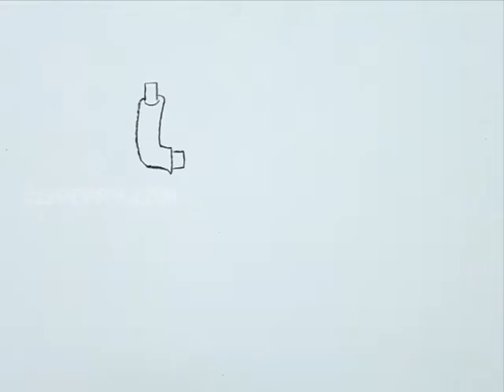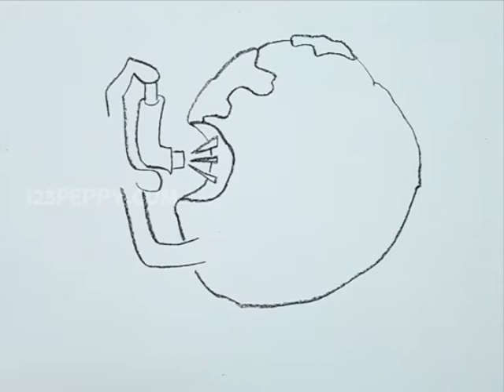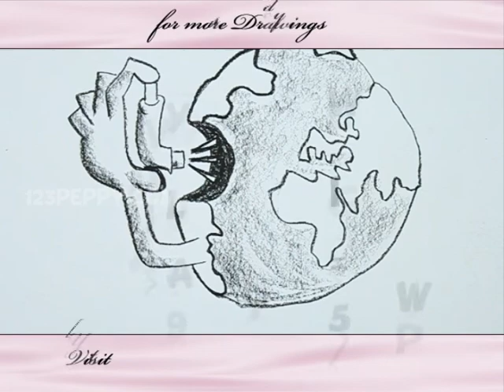How to Draw an Asthmatic World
Let us Learn How to Draw an Asthmatic World
For Step by Step Guide for How to Draw an Asthmatic World